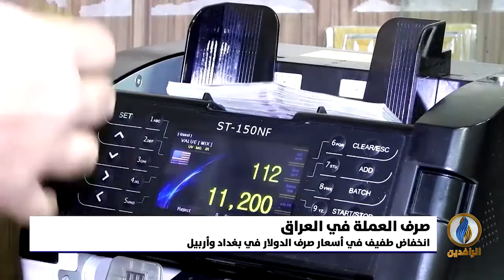أبرز الأخبار الاقتصادية على قناة_الرافدين ليوم الخميس في